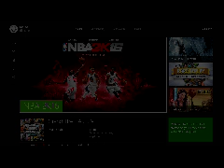Gamer Series 362